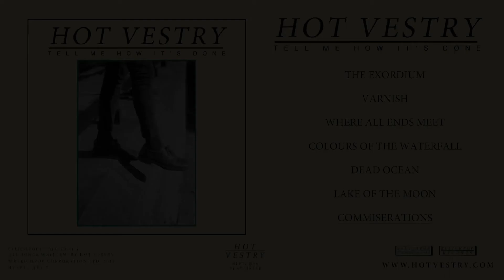Hot Vestry - Commiserations (Official Audio)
Hot Vestry's debut mixtape 'Tell Me How It's Done' was released via Bleichpop Corporation Ltd. in 2013.

The track listing is as follows:

1.) The Exordium
2.) Varnish
3.) Where All Ends Meet
4.) Colours Of The Waterfall
5.) Dead Ocean
6.) Lake Of The Moon
7.) Commiserations

• CREDITS •

Written by Hot Vestry.

Produced by Hot Vestry & Bleichpop Corporation Ltd.

Recorded at Bleichpop Studios & Studio Nyne.

Mixed at Bleichpop Studios & Studio Nyne.

Mastered at Bleichpop Studios & Studio Nyne.

Released by Bleichpop Corporation Ltd.

The video was created by Bleichpop Corporation Ltd. ©